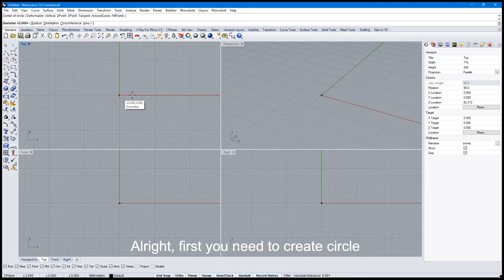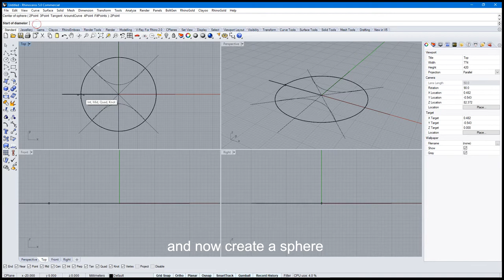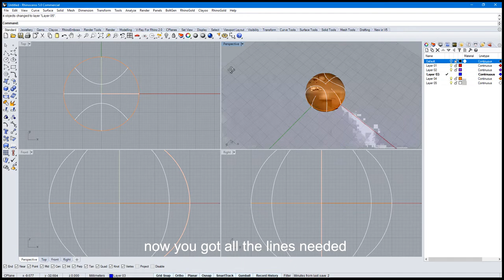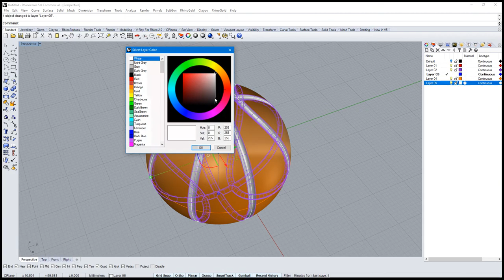Rhino Tutorial : Making a Basketball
Making basketball in Rhinoceeros 3D